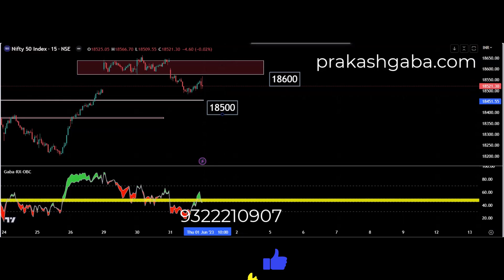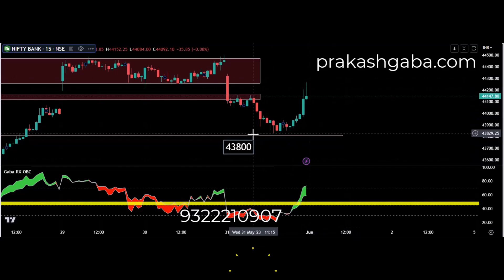Kya Lagta hai 1-6-23 by Prakash Gaba